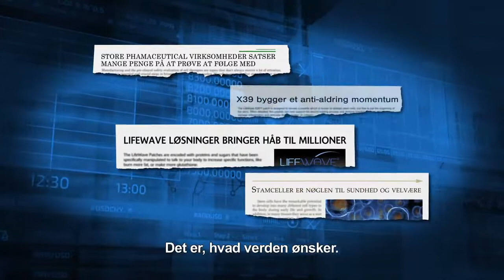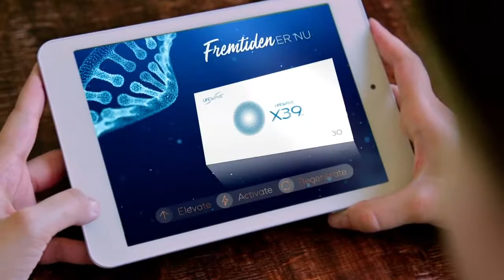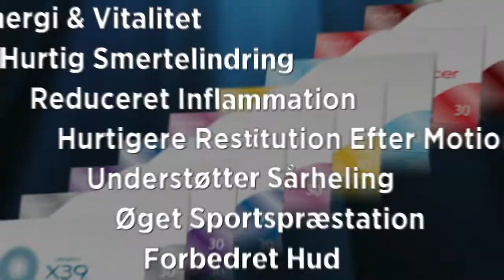LifeWave muligheden -distributør.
Bliv distributør, få selv glæde af produkterne og del din oplevelse med andre og tjen en bonus.

Lev længe - Lev godt!

Skriv dig op her (under DELTAG)

Spørgsmål? kontakt mig.